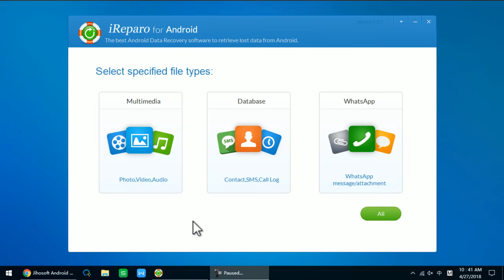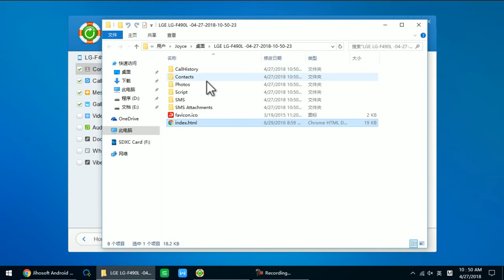How to Access and Recover Data from Broken LG Samsung Sony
With this LG Data Recovery, you can recover deleted pictures, text messages, contacts and other data from broken screen LG, Samsung, Sony, Huawei, OnePlus, Motorola etc even if the screen is broken/smashed. Source

Step 1: Use a OTG adaptor.

Step 2: Scan your phone.

Step 3: Recover deleted data.

Supported Android devices: Samsung Galaxy S9/S8/S7, Galaxy Note 9/8/7, LG G4/G3/G2/V30, Sony  Xperia XZ2/XZ1 Compact, OnePlus 5T/3T, Huawei P20/Mate 10/Mate9/Honor 9 and etc.